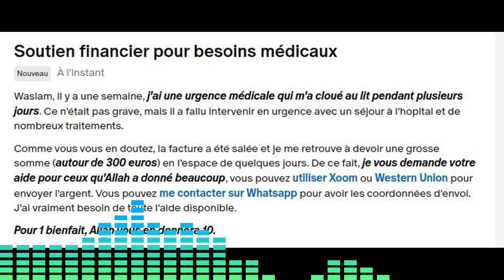Rêver de la prière (salam), quelle signification islamique ?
Qu'est-ce que le rêve de la prière et ses salams signifient en général selon l'Islam ?

Ou vous pouvez faire un don ponctuel de 20 euros qui couvre 3 mois d'interprétation, paiement par Xoom (PayPal) ou Western union.

Si vous choisissez Western union ou Xoom, contactez-moi pour avoir les coordonnées d'envoi. Vous pouvez me contacter sur Whatsapp ou via ma page Facebook ci-dessous :